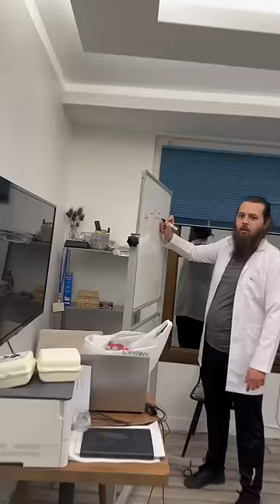Poor Girl,Sigma Kid and Funny Fart😂👻❤️